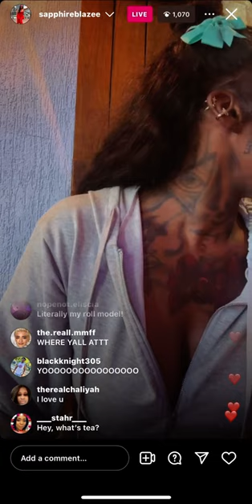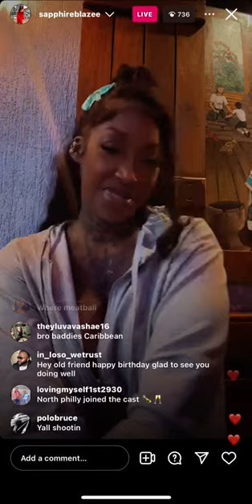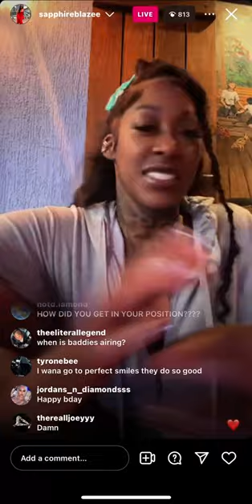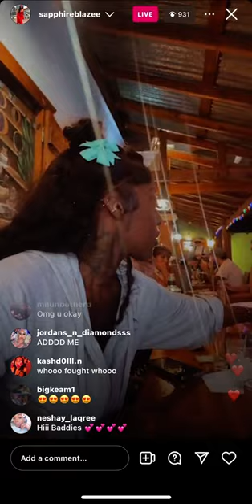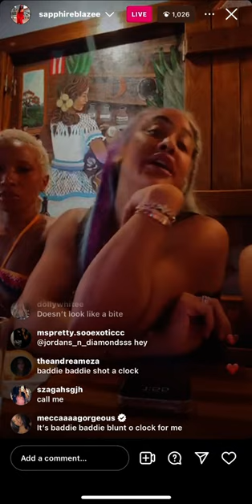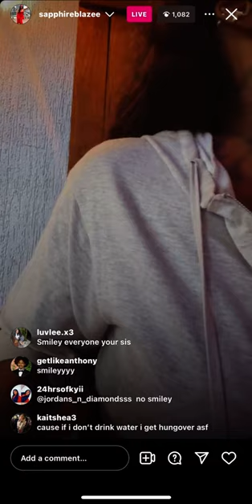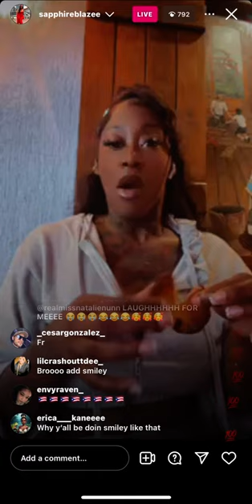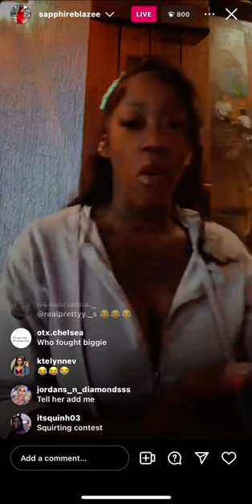JELA FROM BGC BITTEN ON HER CHEST WHILE FILMING BADDIES CARIBBEAN ??!!??